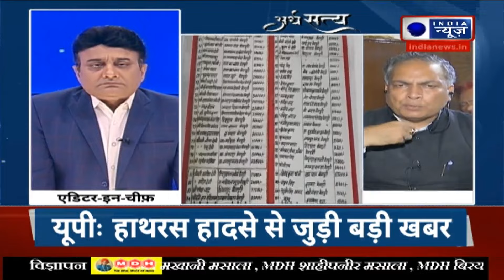UP Hathras Stampede Breaking News Update: बाबा साकार हरि के गायब होने पर क्या बोले वकील A.P Singh?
UP Hathras Stampede Breaking News Update: औरतें और लाशें. बाबा नारायण हरि के वकील ने क्या बताया?
UP Hathras Stampede Breaking News Update: हाथरस हादसे को लेकर बाबा नारायण हरि का पहला बयान सामने आया है. उत्तर प्रदेश के हाथरस जिले में बाबा ने सत्संग में हुई भगदड़ को लेकर बयान जारी करते हुए साजिश का शक जताया है. बाबा साकार नारायण हरि ने कहा कि वो हादसे से पहले घटनास्थल से निकल गए थे. बाबा नारायण हरि का केस वकील एपी सिंह ने लिया है.

UP Hathras Stampede Breaking News Update: Baba Narayan Hari's first statement regarding the Hathras accident has come out. Bhole Baba has issued a statement regarding the stampede in the Satsang and has expressed suspicion of a conspiracy. Baba Sakar Narayan Hari said that he had left the spot before the accident. Baba Narayan Hari's case has been taken up by lawyer AP Singh.

Breaking News | Latest News | Hindi News | Live Update | India News | Hindi News Live | Top News | Breaking